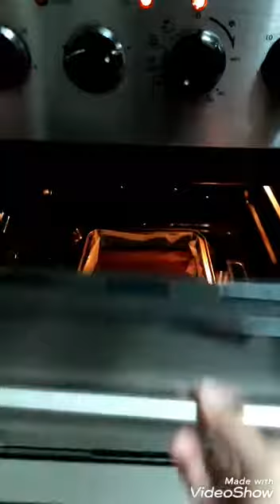Fudge Chocolate Cake Without Egg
A decadant and moist chocolate Cake recipe with whipped chocolatey and silky smooth chocolate frosting.Both,the cake and the frosting are so easy to make,it mskes for a stunning birthday cake.

Ingredients for Chocolate Cake.

1 1/2 Cup Flour
1/4 Cup Unsweetened Cocoa Powder
1 Cup Granulated Sugar
1 tsp Baking Soda
1/2 salt
1 Cup Warm Water,mix with 1 tsp of black Coffee
1 Tbsp Vinegar
1/2  Tbsp Vanilla Extract
1/3 Oil

6 oz Cream Cheese
1/2 Cup or (8 Tbsp) Unsalted Butter
2 1/2 Cup Powdered Sugar
1/2 Cup Unsweetened Cocoa Powder
1/4 tsp Salt
2 tsp Vanilla Extract

Plz watch my video to follow the instructions how i'll make Fudgy Chocolate Cake. without egg...

Happy Eating.